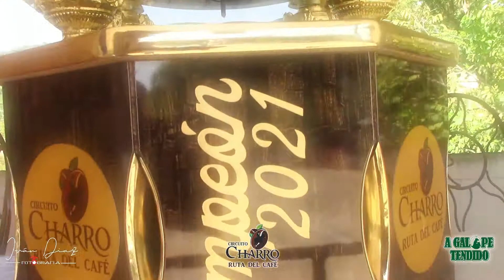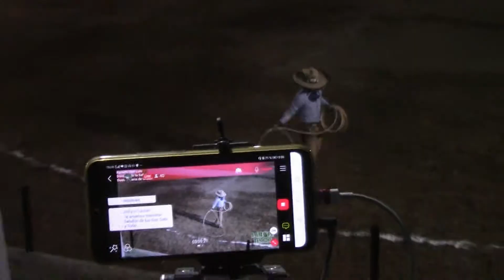Gran Final Circuito Charro Ruta del Café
Charros de Yajalón, Guadalupana de Chilón y Dorados de la Selva protagonizan una final épica en Ocosingo, donde se conocerá al campeón, al monarca del Circuito Charro Ruta del Café.

No te pierdas nuestros estrenos.

Y nos vemos en los lienzos donde los charros y escaramuzas escriben historias... A Galope Tendido.